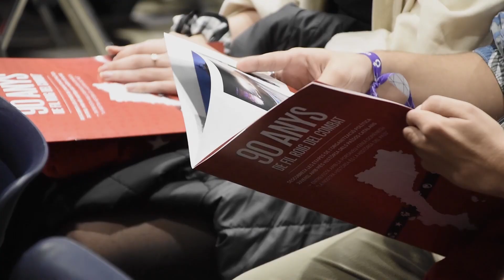90 anys de fil roig del combat - 90è aniversari del Jovent Republicà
Dissabte 30 d'octubre del 2021 s'ha celebrat el 90è aniversari de les Joventuts d'Esquerra Republicana en un acte al Casinet d'Hostafrancs amb la portaveu nacional, Kènia Domènech, i el president de Catalunya, Pere Aragonès.

A l'acte s'ha fet una representació dels períodes històrics més destacats de l'organització, que ha anat evolucionant de les JEREC dels anys trenta compromesa amb Macià i Companys, les JERC insubmises al servei militar i espurna de les grans mobilitzacions independentistes i l'actual Jovent Republicà vertebrat arreu dels Països Catalans. Durant l'acte, auster i emotiu, s'han llegit cartes d'antics militants que van combatre a la Guerra Civil i s'ha fet una menció especial a Martí Marcó, militant assassinat per la Guàrdia Civil durant la Transició.

Al pati del Casinets d'Hostafrancs també s'hi ha inaugurat una nova exposició de cartells de l'organització política juvenil que en les pròximes setmanes recorrerà tot el territori. L'acte ha finalitzat amb un concert del grup de trap català The Tyets.